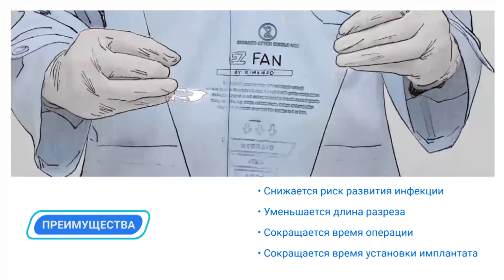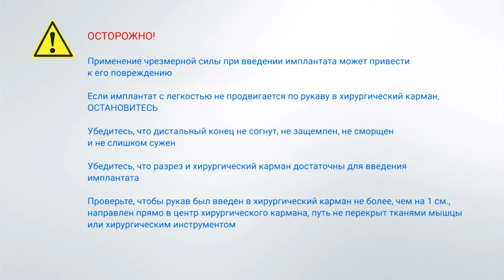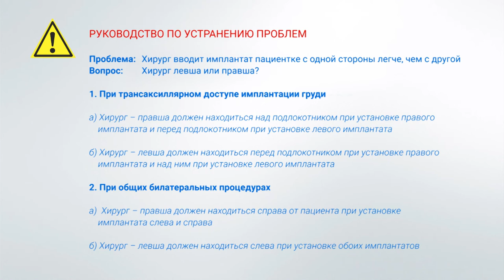Рукав EZ Fan для бесконтактной установки имплантатов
Рукав EZ Fan был специально разработан для хирургов как бесконтактный метод введения имплантата в область груди, ягодиц и голени.